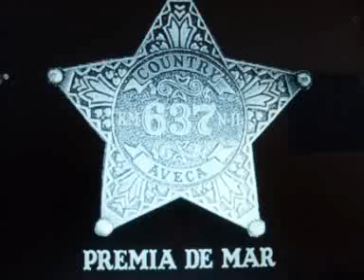White trash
BALL ENSENYAT PER LA MONTSE CHAFINO,
FESTA COUNTRY A MORA D'EBRE.
ORGANITZAT ,PER LA CONXITA I LA SUSSI